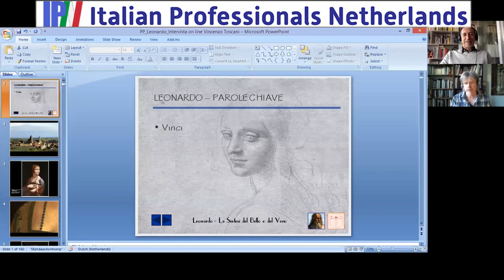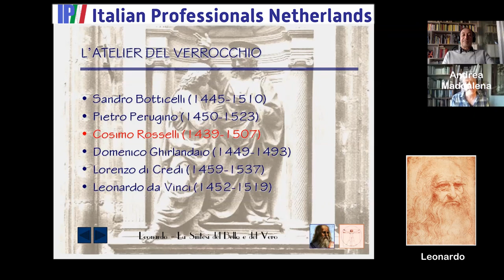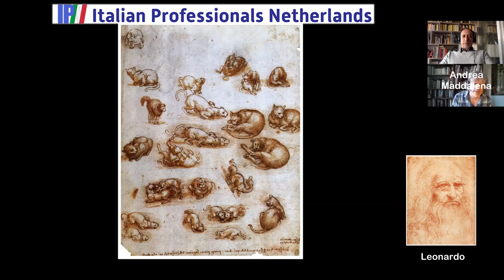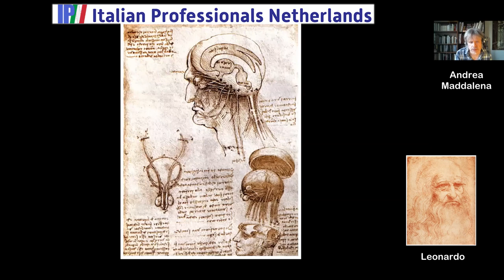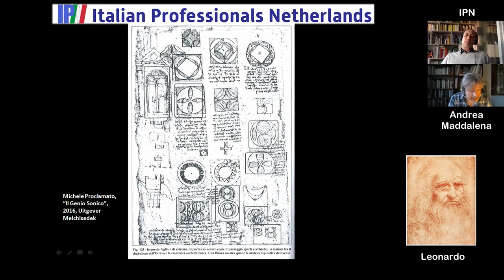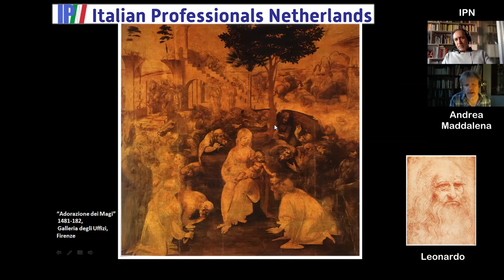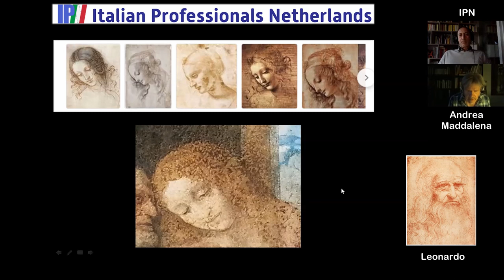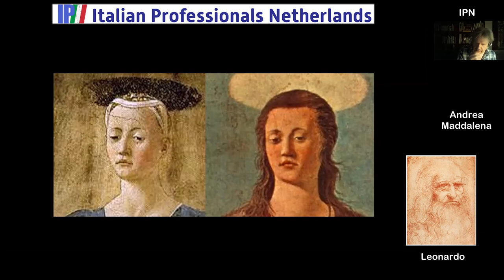Leonardo Da Vinci - un punto d'osservazione diverso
L'architetto-ricercatore Andrea Maddalena ci mostra alcuni aspetti inusuali del genio di Leonardo. Questo è un estratto della conferenza su Leonardo Da Vinci che Andrea tiene periodicamente nel Benelux, ottenendo molto successo. Questo video è la prima parte della presentazione; la seconda parte, in cui si esplorano i percorsi più misteriosi dell'arte di Leonardo, è disponibile sul sito ed è linkata alla fine della prima parte.